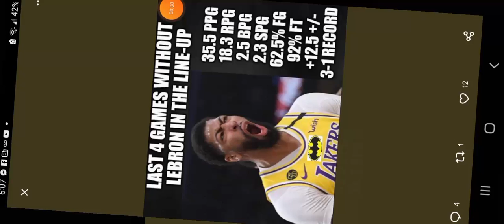AD HAS TURNED INTO ANTHONY CHAMBERLAIN DAVIS !!!